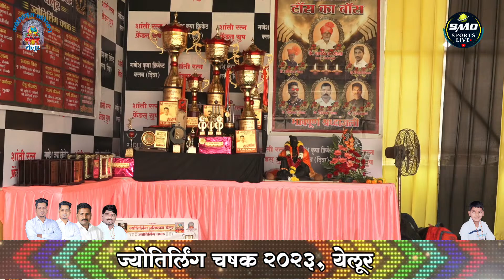JAY HANUMAN TALIM MANDAL vs AAI PISAI SPORTS PISHAWI